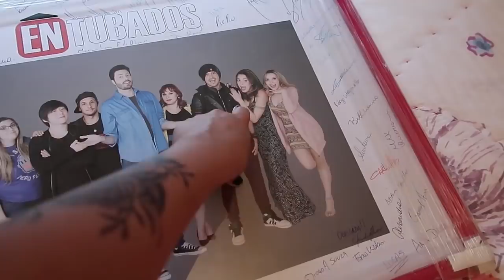TOUR PELA CASA NOVA😍😍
Vídeo novinho pra vcs!
Arrumando bagunça da mudança e  tour pela nossa casa nova!Espero que vcs gostem ❤️❤️